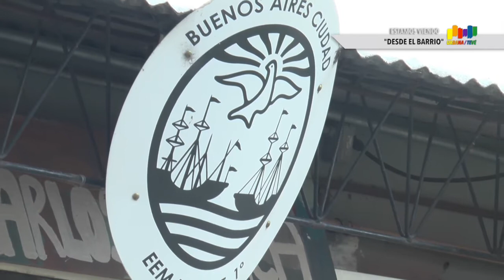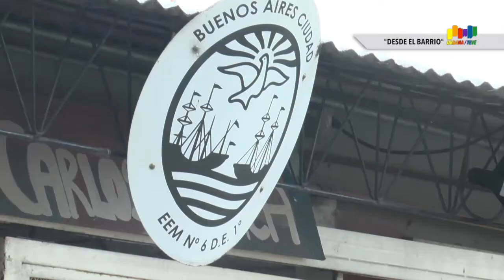Urbana Tevé - QUE VA A PASAR CON LAS ESCUELAS EN LA VILLA 31?